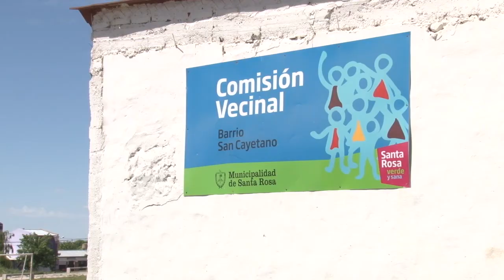San Cayetano: denuncian ausencia de la Municipalidad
La Presidenta de la ComisIón Vecinal del barrio San Cayetano, Mariela López, salió a denunciar desidia por parte de la Municipalidad de Santa Rosa ya que se presenta falta de mantenimiento de los lugares públicos y el  retiro de programas.